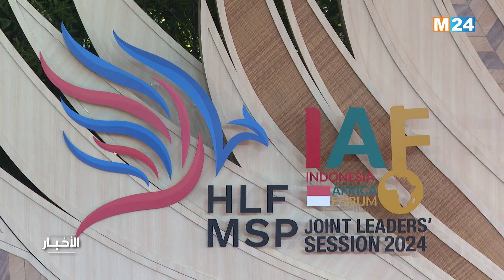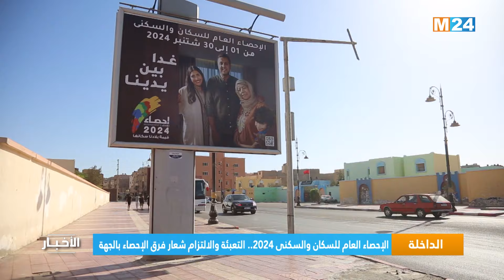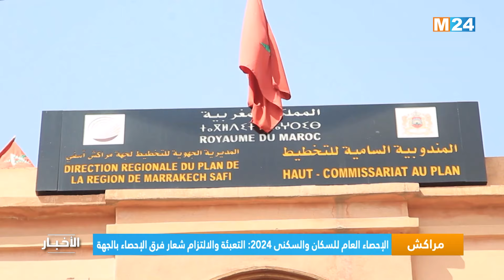نشرة الثانية زوالا ليوم الإثنين 02 شتنبر 2024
نشرة الثانية زوالا ليوم الإثنين 02 شتنبر 2024 من تقديم مريم بنعيسى على M24TV

لمتابعتنا

لتحميل التطبيق